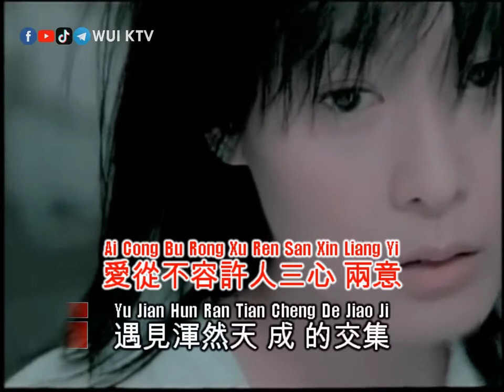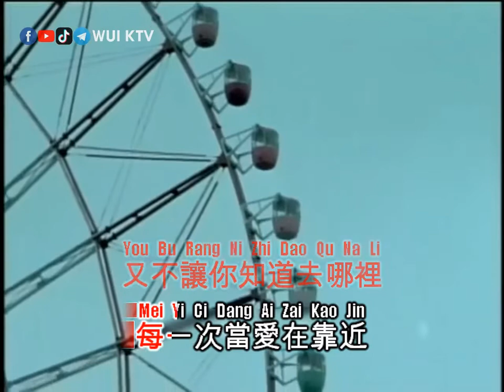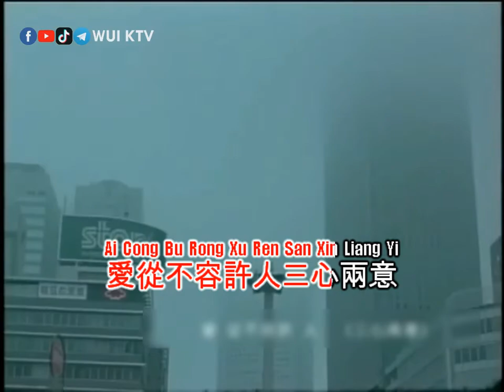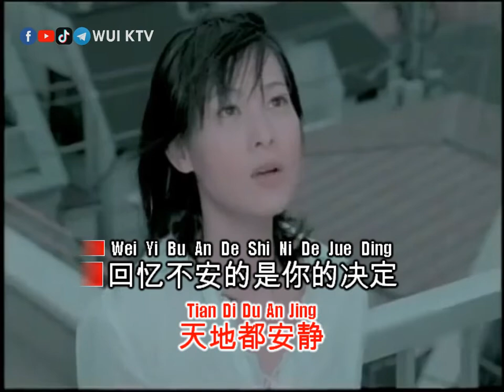Rene Liu 劉若英 Liu Ruo Ying - Dang Ai Zai Kao Jin 当爱在靠近 KTV [KARAOKE] [NO VOCAL] [PINYIN]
Title      : Dang Ai Zai Kao Jin 很愛很愛
Singer   : Rene Liu 劉若英 Liu Ruo Ying

AUDIO:
Left      : NO Vocal
Right    : Vocal

Anda dapat mendukung channel kami dengan memberikan donasi seikhlasnya melalui :
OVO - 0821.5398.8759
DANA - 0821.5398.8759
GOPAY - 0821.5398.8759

Terima Kasih